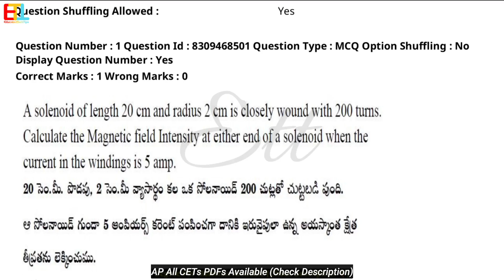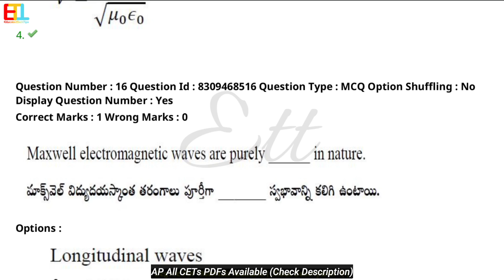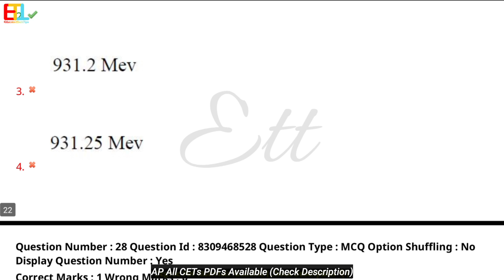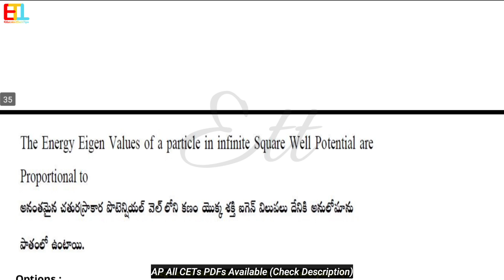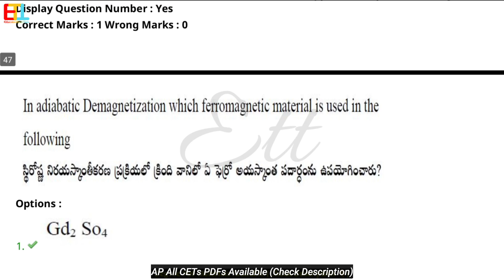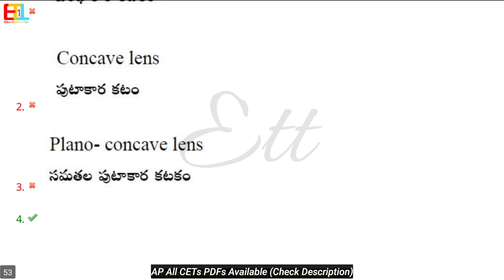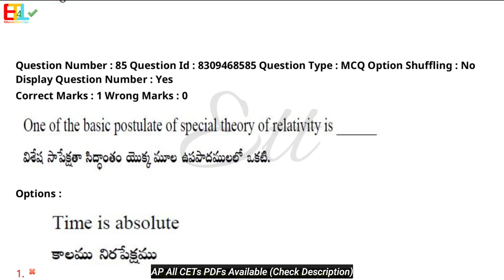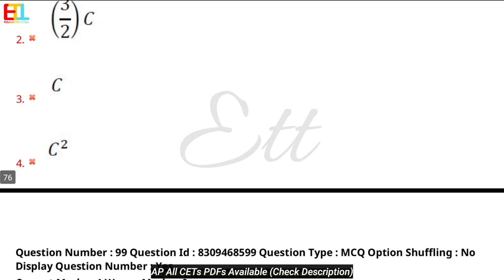AP-PGCET Physics 2024 Question Paper with Answers || apsche PGPGCET Physics Exam Preparation2025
PDFs available (low price)
Contact Telegram id: @madhukanna96